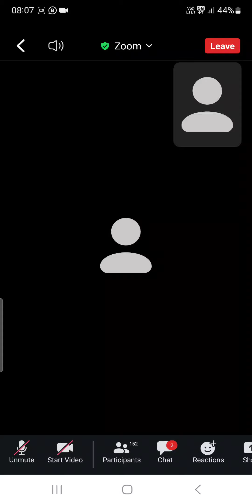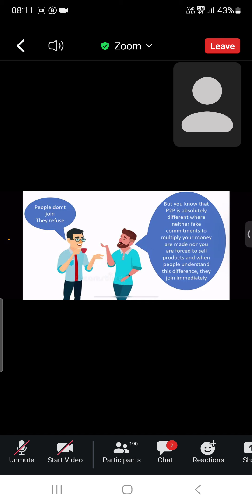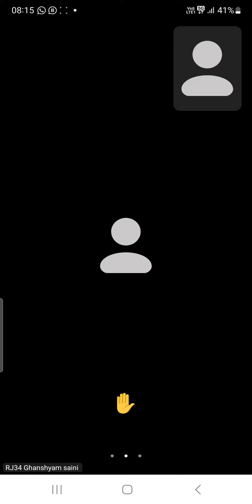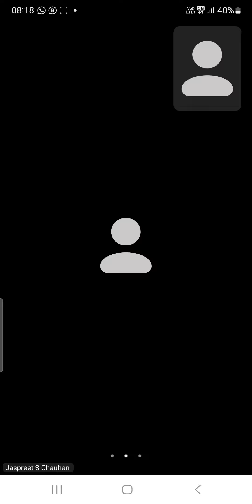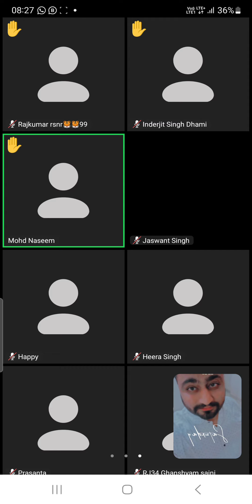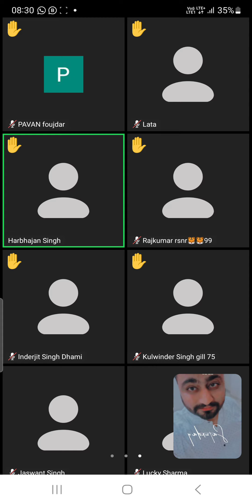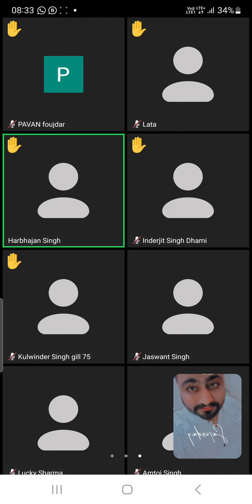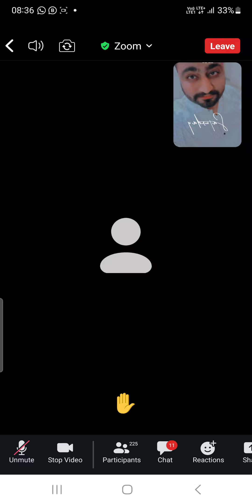P2P Zoom Session ll Jaspreet Singh Chauhan ll Full Video 3 June 8AM ll Ferozepur Entertainment 2023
P2P Join 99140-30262 Baljinder Singh

Must Join @ 08:00 AM🟢

✅_*P2P Community LEADERSHIP TRAINING MEETING *_✅

Topic: *BENEFITS OF LEARNING *

Passcode: 206994
Only For joined Members

ਸਾਰੇ ਪੁਰਾਣੇ ਅਤੇ ਨਵੇਂ ਜੁਆਇਂਡ ਦੋਸਤ ਮੀਟਿੰਗ ਵਿੱਚ ਸਮੇਂ ਸਿਰ ਸ਼ਾਮਲ ਹੋਣ ਜੀ।
ਧੰਨਵਾਦ ਸਹਿਤ।

सभी पुराने और नये ज्वाइंड दोस्त मीटिंग में समें के साथ शामिल हो जाएँ। धन्यवाद।

🟢🟢Join meeting @ 08:00 AM sharp 🟢🟢

ਧੰਨਵਾਦ ਸਹਿਤ।

🟢🟢Join meeting @ 08:00AM sharp 🟢🟢